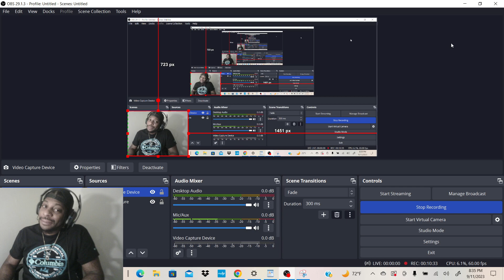Keem TALKS ABOUT BACK ON FIGG Beef!